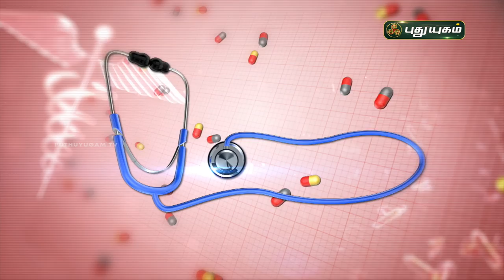நரம்பு சுருட்டல் எதனால் ஏற்படுகிறது? தீர்வு என்ன? | Doctor On Call | PuthuyugamTV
Dr. Anitha,
RJR Hospital,
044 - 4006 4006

Varicose veins are generally benign. The cause of this condition is not known.
For many people, there are no symptoms and varicose veins are simply a cosmetic concern. In some cases, they cause aching pain and discomfort or signal an underlying circulatory problem.
Treatment involves compression stockings, exercise or procedures to close or remove the veins.